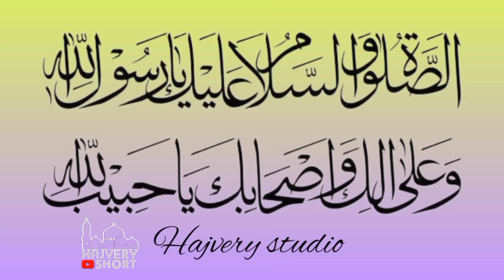Namaz Me Dil Kyu Nahi Lagta | Namaz Me Dil Lagane Ka Wazifa | Peer Ajmal Raza Qadri Emotional Bayan